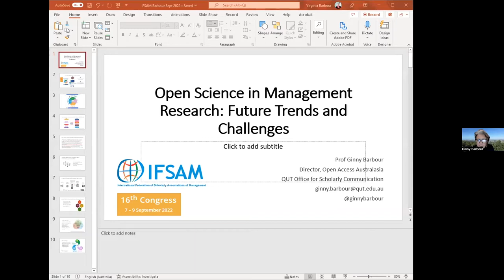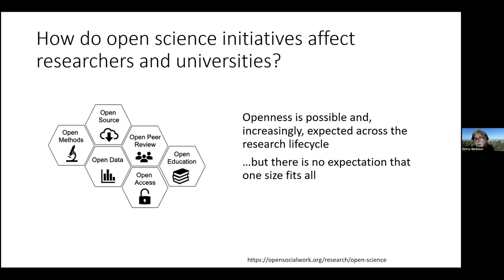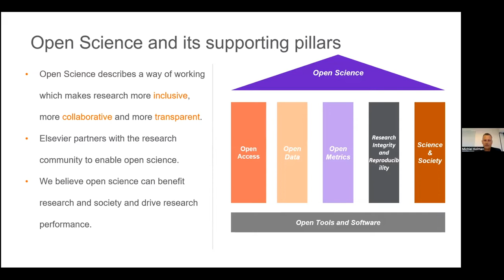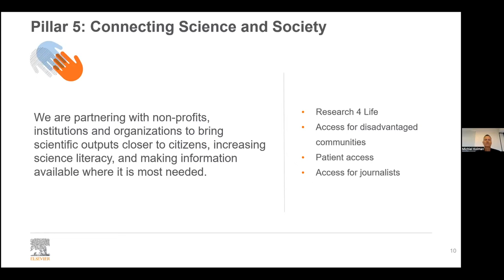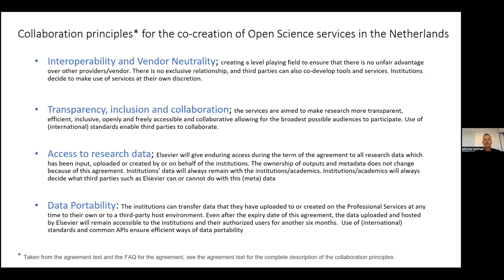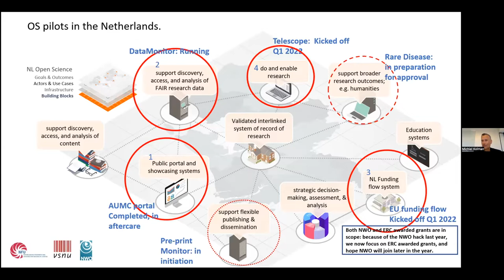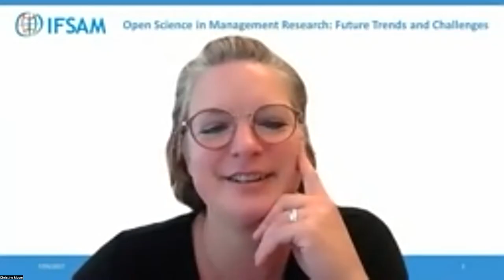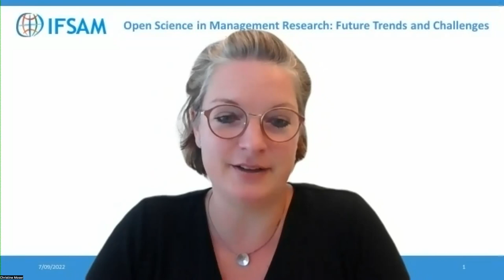2022 IFSAM Congress: Open Science in Management Research: Future Trends and Challenges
In recent years, research funding bodies, governments and wider society, as well as academics are demanding greater access to the products of academic research, much of which is publicly funded. Such access, often captured under the umbrella term “open science”, can be facilitated by information technology. On online platforms, researchers can freely and at low cost share published work, data, software and other research resources.  But implementing open science runs up against many obstacles. Some obstacles are fundamental and structural, such as the traditional business models of academic publishers that changes significantly with open science. Other obstacles are more practical, such as the limitations on the utility and privacy issues of open access qualitative data taken.  The move to open science is, nevertheless, inescapable. This session will consider the opportunities and challenges of open science, with particular reference to management research.

Chair: Christine Moser, Vrije Universiteit Amsterdam, Netherlands
Panelist: Michiel Kolman, Elsevier, UK
Panelist: Ginny Barbour, University of Queensland, Australia
Panelist: Ernesto Santibañez Gonzalez, University of Talca, Chile
Panelist: Maximilian Heimstädt, Weizenbaum Institute, Germany